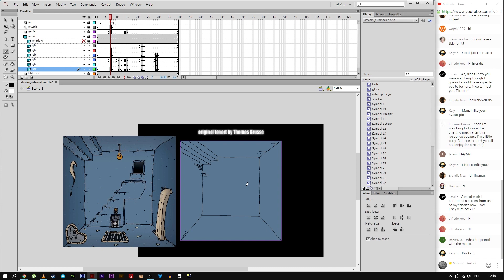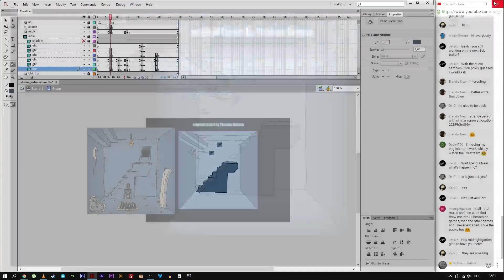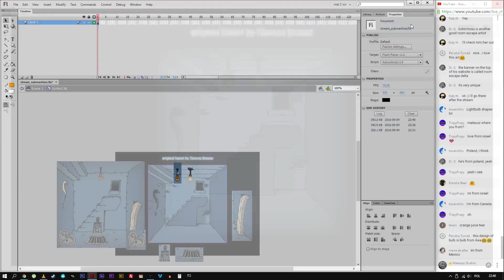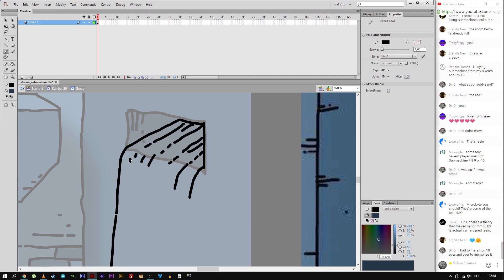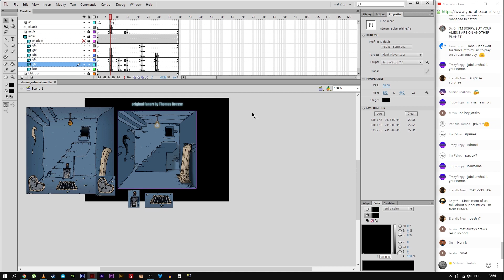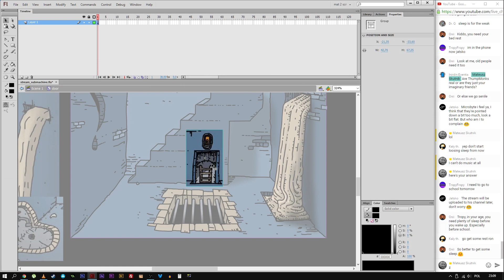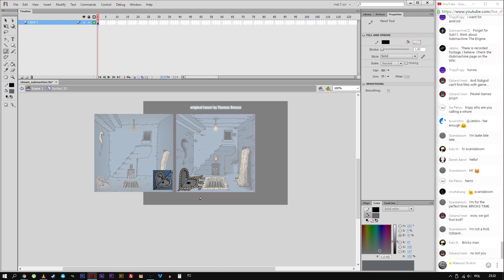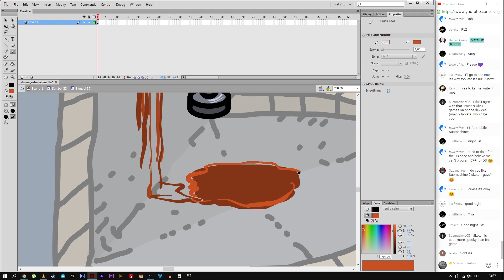Speed Painting | Live Stream #26 | Digital Drawing | Submachine Fanart | Thomas Brusse